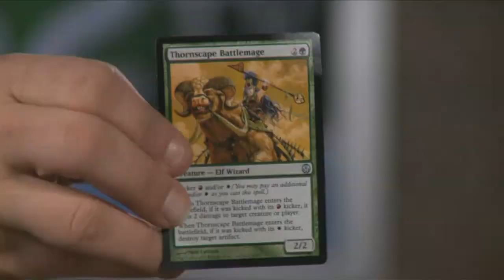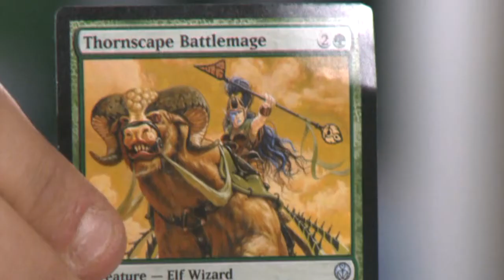Outlook Portland 4/18/10 Segment 3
We Talk to Rod Englert, Author of Blood Secrets: Chronicles of a Crime Scene Reconstructionist.